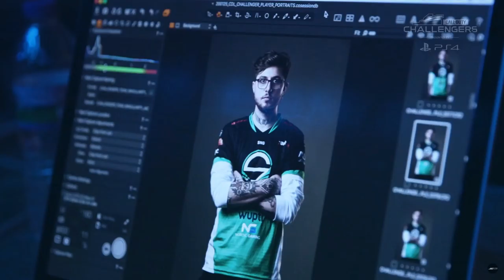Call of Duty: MODERN WARFARE CHAMPIONS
The making of Champions! Watch some of the best moments as our COD team secured their first title of the season and $80,000 in Minnesota!